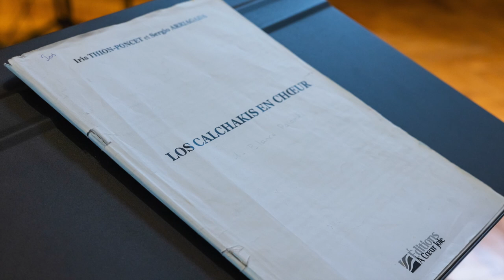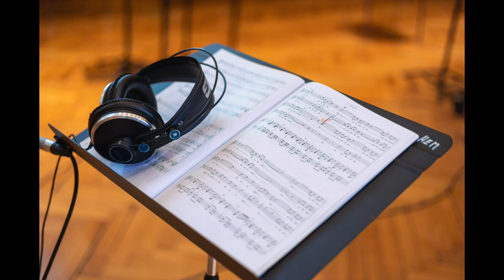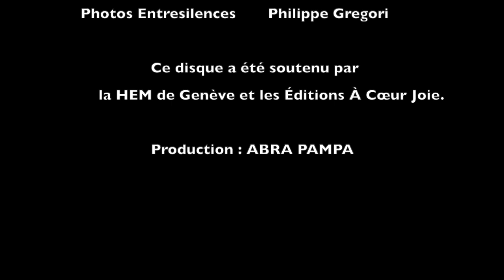Disque Destino Patagonia Clip ENTRESILENCES & LOS CALCHAKIS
Extraits du disque Destino Patagonia

Destino Patagonia est une cantate qui narre le parcours initiatique du voyageur que nous sommes tous. Ayant soif du changement et du renouveau, le protagoniste se rend en Patagonie à la recherche d’un retour aux sources. Cette démarche d’introspection lui fera découvrir une région, des peuples, une faune et une flore marqués par l’Histoire. Ce périple lui ouvrira surtout les yeux sur les valeurs qu’il avait délaissées. Son amour de la terre et de la vie jaillira par surcroît.
Les autres œuvres appartiennent au recueil Los Calchakis en Chœur.

DESTINO PATAGONIA
01-02 Partida*
03-04 Chamarrita del Glaciar*
05-06 Gaiman*
07-08 Los Olvidados*
09-10 El Gatito Patagón*
11-12 Cabo de Hornos*
13-14 Madre Patagonia*

LOS CALCHAKIS EN CHŒUR
15 Canto a Cuba (S.Arriagada, H.Miranda)
16 Blanca Palomita (Cuimbaë)
17 Buenos Aires, mis recuerdos*
18 Corazón Sonkoyman (Folklore,P.Urquiza)
19 Naranjitay (Folklore,H.Miranda)
20 Milonga por vos*
21 El amor perdido*
22 Mi Quiaqueñita (Folklore,H.Miranda)

*Musique et Paroles : Sergio Arriagada, Pablo Urquiza
Harmonisations pour chœur : Enzo Gieco, Iris Thion-Poncet
Récitant : Thierry Thiébaut

Enrique Capuano : guitare, triple, guitarrón, chant
Mario Contreras : guitare, charango, percussions, chant
Pablo Urquiza : flûtes indiennes, guitare, percussions, chant

Direction de l’ensemble vocal Entresilences : Iris Thion-Poncet
Direction de Los Calchakis : Enrique Capuano
Prise de son : Jérôme Vavasseur, Mario Contreras, Pablo Urquiza

Ce disque est une coproduction entre Abra Pampa et Entresilences. Il est soutenu par la Haute École de Musique de Genève.

Toutes les partitions sont disponibles sur le site des Éditions À Cœur Joie.